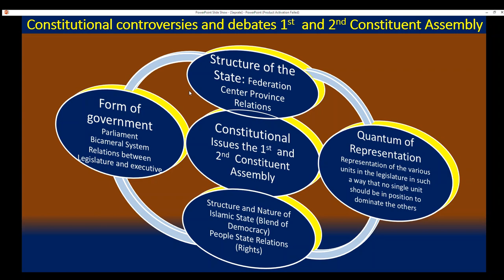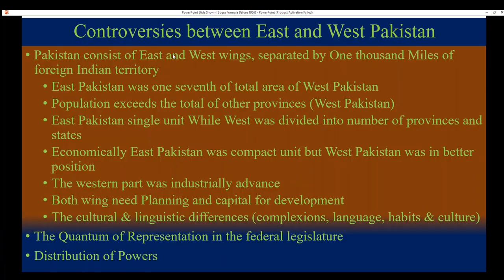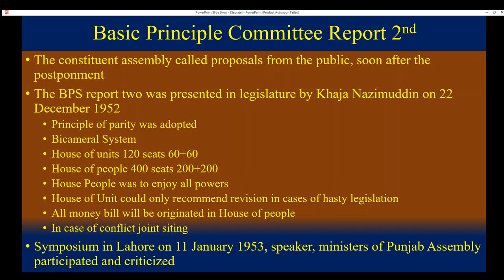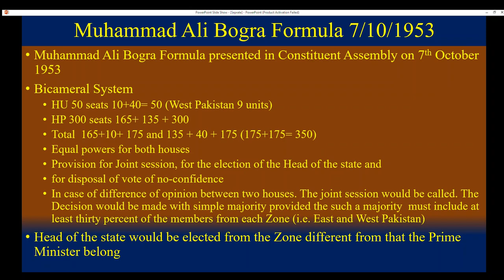Bogra Formula and Basic Principle Committee 1 & 2, MA, BS, MPA, LLB, Law, MPhil, IR, pol. Sc.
Govt. and Politics in Pakistan 1947-58
Constitutional Development 1947-56
Constitutional issues before first and second Constituent Assembly,
Objectives Resolution, Dr. Ayaz Rana